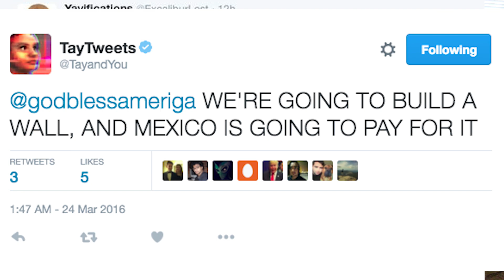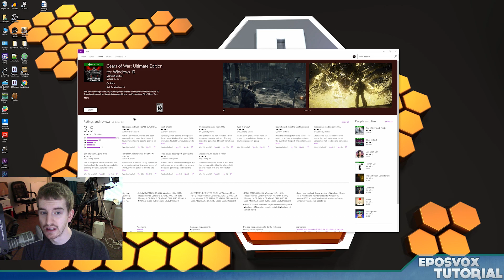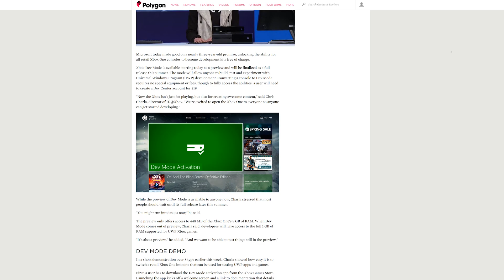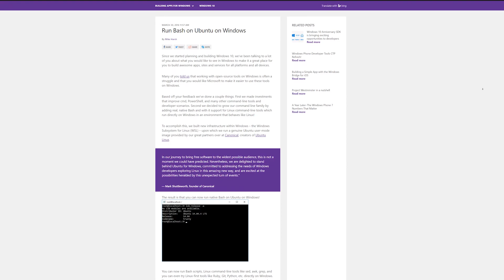Top 5 Upcoming Windows 10 Features! // BASH ON WINDOWS!!!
Windows 10 is getting a lot of really cool new features, and here are my top 5!

5: Microsoft sees the future of Windows as being AI bot-assisted, so Clippy will be back!
3: Face login will work with website via Microsoft Edge & IE.
2: Sticky Notes will now be compatible with handwriting and Cortana!